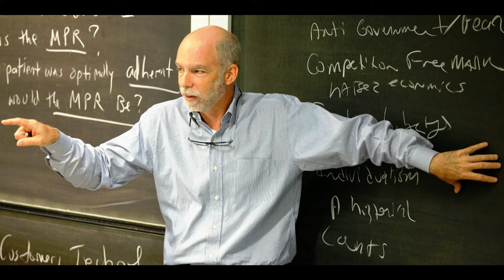Порочная суть Твой характер Майский Жук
Порочная суть (Твой характер)

  harmonica
Порочная суть.
Порочная суть.
Порочная суть, с лету -
В том, что локтями работай
В гуще людской, себе в угоду
Прокладывай карьеры дорогу
Порочная суть.
Порочная суть.
  harmonica
Порочная суть, - любая работа -
Раскидай, обходи по головам на поворотах,
Всех, кто попался на пути
Обходи!
Только так, только так,  - вот забота
И ты поднимешься над теми, кто рядом
Во всем тобой взятом
  harmonica solo
Порочная суть в том, говоря проще, -
Зарабатывай себе больше и больше
Бери от жизни всё, что можешь взять
Ведь потом поздно будет, даже и кому-то подать
Да! Те, кто то учится пол-жизни, - не мало
Не хватал, что мимо него проплывало,
Так,  когда было вообще некогда
А после грустить с зарплатой доктора
  harmonica solo
Порочная суть -
Вопрошать себя: Для чего учился?
Зачем? - Только мучился?
Зачем? - Только мучился?
Для чего учился?
Порочная суть "в хребте"
Думать лишь только о себе
Кто для тебя - он, она, они?
Кто рядом? Ведь нет никакой любви!
Порочная суть - Ты никто, все чужие
Что ты никому не нужен
В этом мире
Порочная суть

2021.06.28